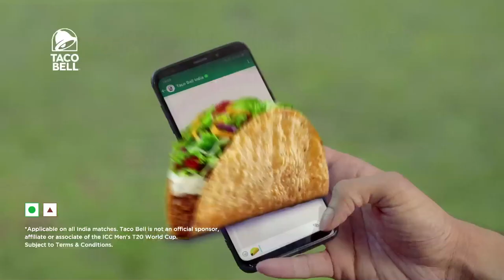Taco Bell Sixer Special - Rahul and Munsey can provide the big hits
Deep Dasgupta looks at a couple of players who could hit the most sixes when India take on Scotland on Friday